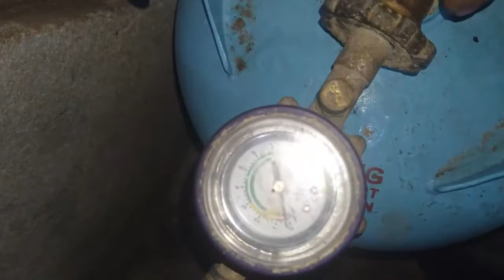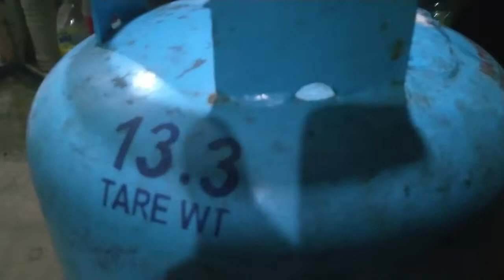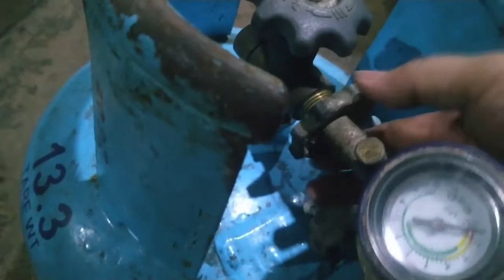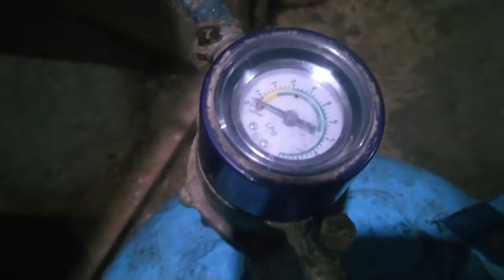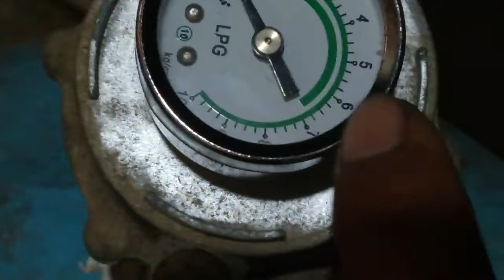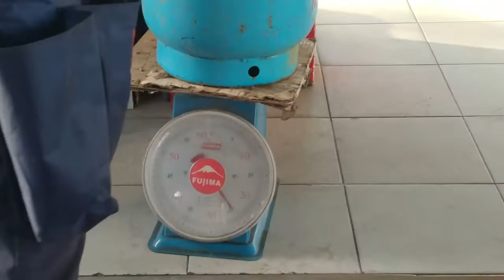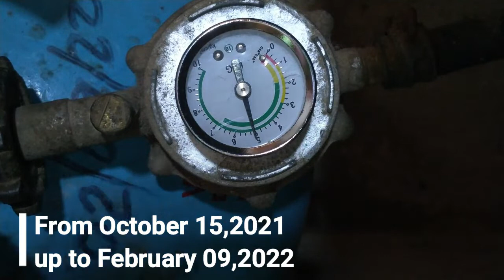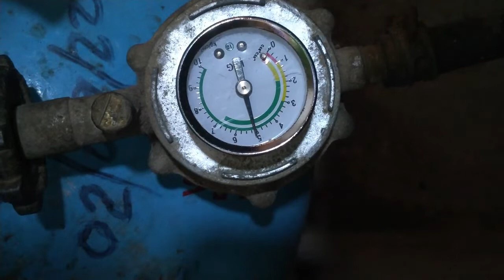GAWIN MO ITO, AABOT NG 2-4 MONTHS ANG LPG MO!